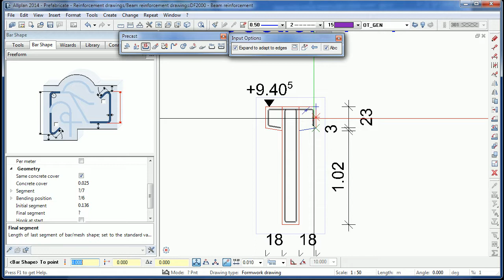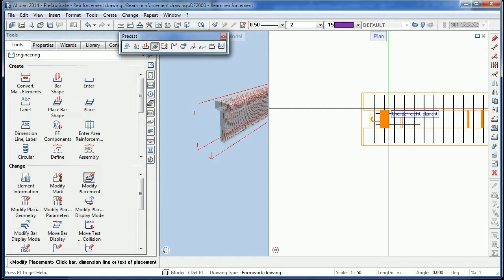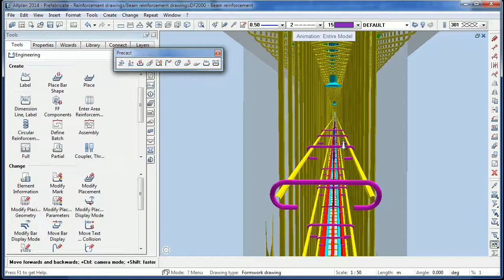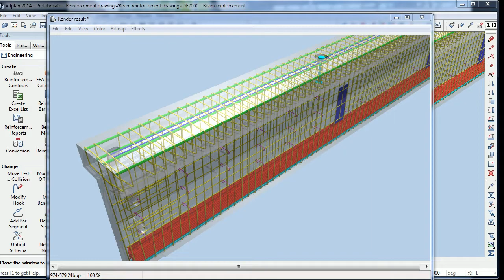Reinforcing a Precast Beam in Allplan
3D reinforcemant for a 3D precast beam in Nemetschek Allplan Engineering